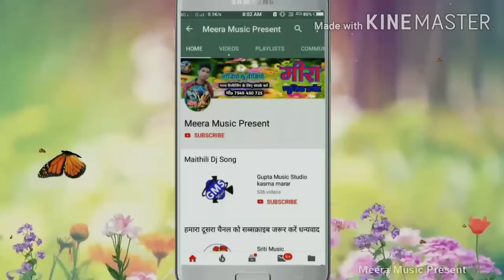Mujhe bansidhar chaudhary ka gana chahie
Superhit gana 2020 ka